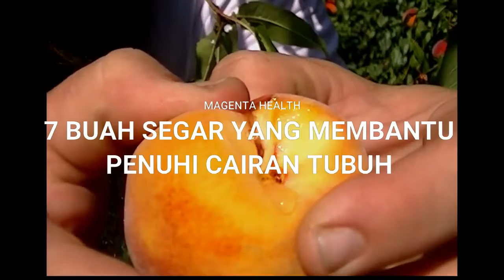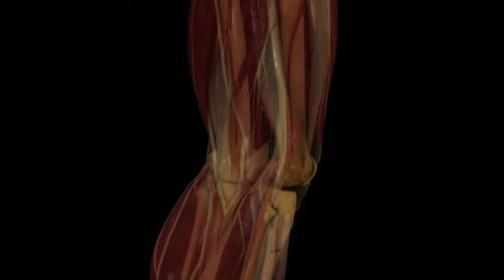BUAH SEGAR INI BISA BANTU PENUHI KEBUTUHAN CAIRAN TUBUHMU!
Halo magenters, selamat datang di chanel kami.
Menjaga hidrasi tubuh dengan sering minum air kadang-kadang terasa membosankan. Rasanya, itu-itu saja dan kurang memuaskan. Kamu pun juga gak bisa sering minum minuman kemasan karena khawatir dengan kandungan gulanya.
Nah, memenuhi kebutuhan cairan tubuh ternyata gak cuma dipenuhi dengan minum air putih saja, lho! Kamu bisa makan buah yang rasanya enak, manis, dan segar!
BERIKUT BUAH SEGAR INI BISA BANTU PENUHI KEBUTUHAN CAIRAN TUBUHMU!
Tonton video kita sampai selesai ya, semoga bermanfaat.